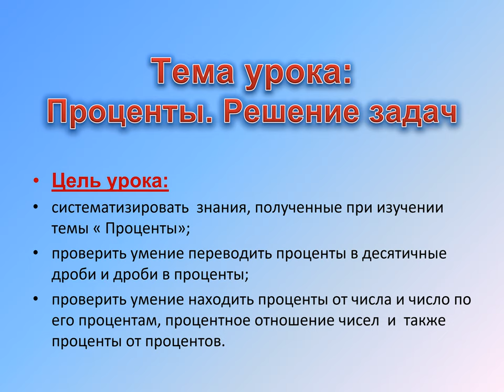Проценты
Решение домашних задач, 5 класс